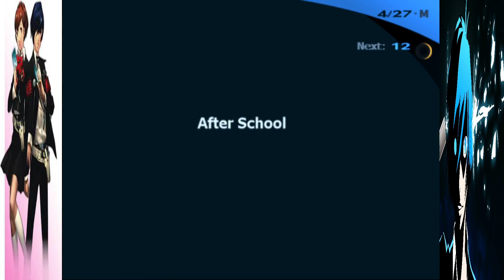CHECK POINT(Persona 3 part 9)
Welcome back to another video. I hope you enjoy, if you did why not subscribe and stick around for the next video. think about leaving a Like on the video as well It means a lot and lets me know i'm doing something right.